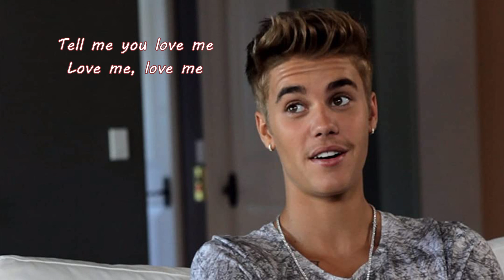Justin Bieber / Love Me (LYRICS)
SONG: Love Me
Artist: Justin Bieber
Author: Justin Bieber